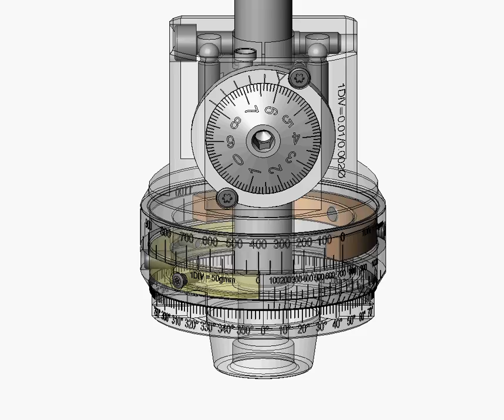B4030 precision mini animation 2005 Transparent